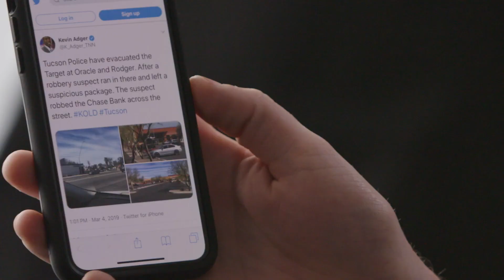DataCapable: 2019 Esri Partner Conference Spotlight Award Winner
Co-founders Peter DiSalvo and Zac Sanders, tell the story of Hurricane Sandy in 2012 and the power outage that was the impetus of DataCapable. They saw the potential of using social media and the operational intelligence found in photos and video along with GIS can provide crucial updates in real time for situational awareness.